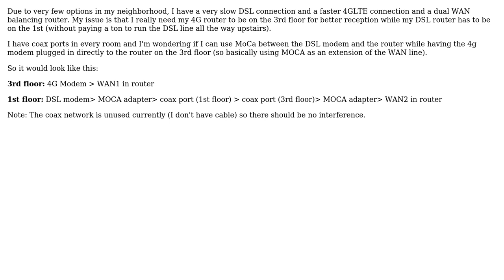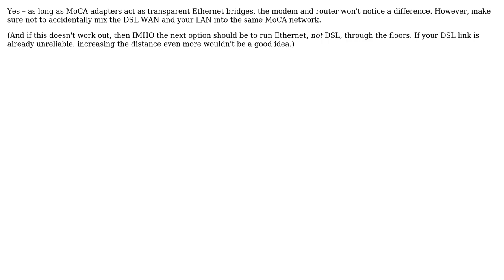MOCA between DSL modem and router in separate location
With thanks & praise to God, and with thanks to the many people who have made this project possible! You are responsible for your own actions.